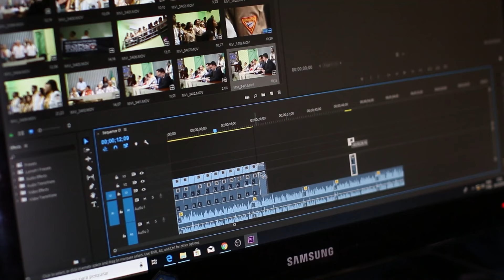Premier Donjon ! Survive the Night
Exploration du Commissariat de Police - Premier Donjon de la Mort ! | Survive the Night Solo

Dans cet épisode palpitant de Survive the Night en solo, je commence par fabriquer une étagère en bois pour tester la stabilité des objets, mais je découvre qu'ils ont tendance à bouger. Ensuite, je me prépare pour une mission périlleuse : la conquête du commissariat de police, que j'appelle le premier donjon de la mort.

Ce lieu est infesté de zombies et regorge de dangers à chaque coin. Pour explorer ce donjon, je dois me munir de disjoncteurs, d'essence et d'une rallonge électrique pour pouvoir me faufiler à l'intérieur. Les dangers sont innombrables et la tension est à son comble !

Rejoignez-moi dans cette aventure intense et voyez comment je me débrouille face à cette menace zombie.

Survive the Nights est un jeu de survie FPS unique axé sur le travail d'équipe, la fortification, la créativité et la stratégie. Sécurisez une structure ou errez en liberté, à vous de choisir. Le gameplay se concentre sur une survie réaliste, après une infestation de zombies.